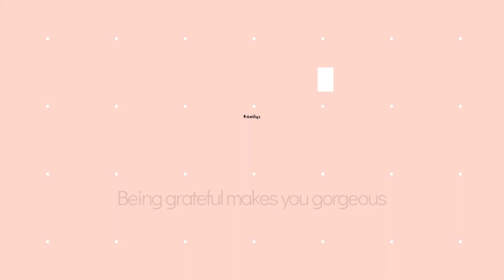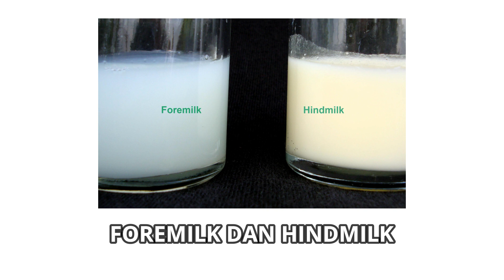WARNA ASI YANG BAGUS APAKAH PUTIH?